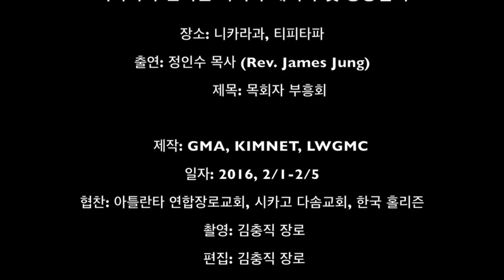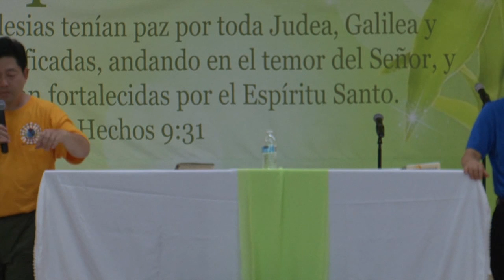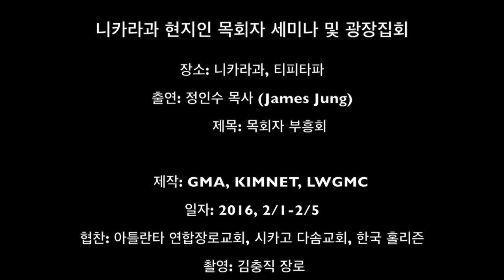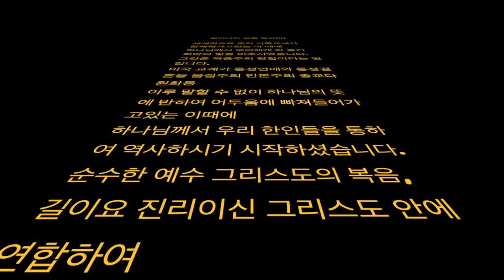lwgmc GMA 2016 니카라과 목회자세미나 "첫째 날 저녁 부흥회" 정인수 목사